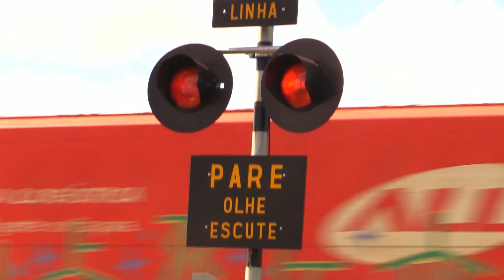Ep.3 - Constellation of Emas, the Story of Pyrearinus Termitilluminans. Trailblazer w/ Josh Garcia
Constellation of Emas is the 3rd episode of Josh's Trailblazer webseries which aims to capture the complete story of natural phenomenon in HD. Here we discover the fascinating Pyrearinus Termitilluminans *All footage is actual P. Termitilluminans activity, real and unaltered.